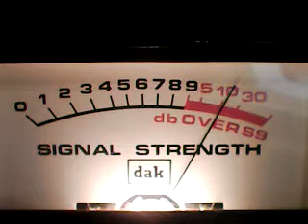CH 28 WESTSIDE OP'S *Bad Azz F i r e b a l l socal ,and more westside operaters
DX ON 1/26/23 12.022 PM CST